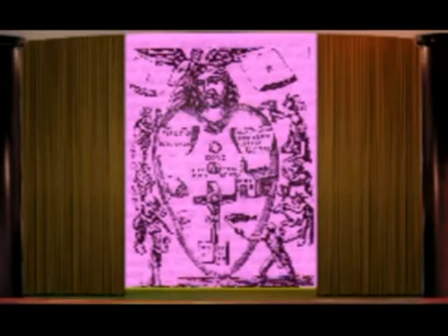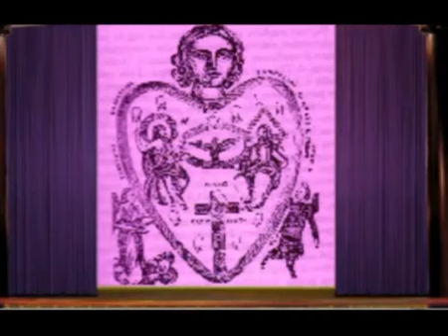5 ΕΞΥΓΙΑΝΣΗ ΤΩΝ ΟΡΓΑΝΩΝ ΤΗΣ ΓΝΩΣΕΩΣ